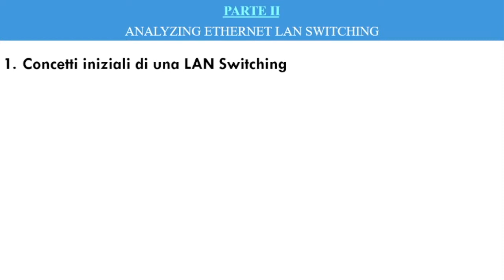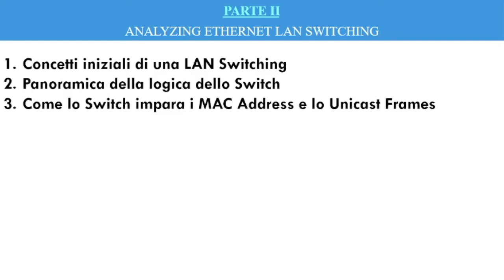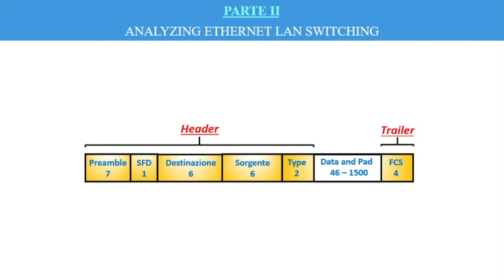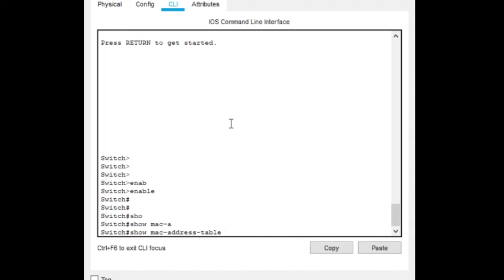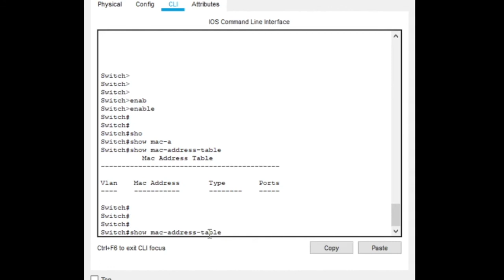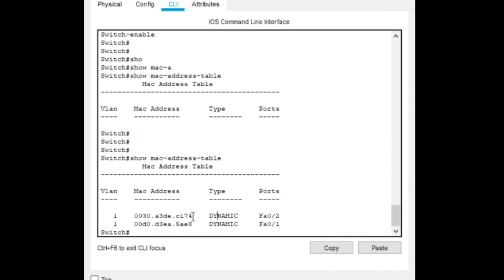5.4-[CCNA-Corso Gratuito] - PARTE II Implementare Ethernet LAN Analizzare LAN Switching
In questo tutorial analizzo la comunicazione di rete fra più Switch e come riesce ad imparare i MAC-Address di ogni Devices.

Buona visione